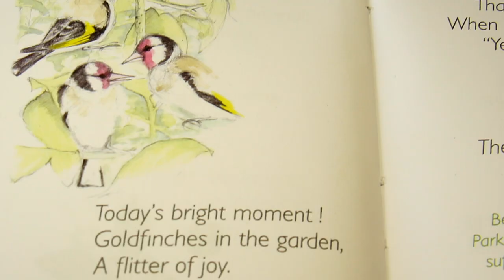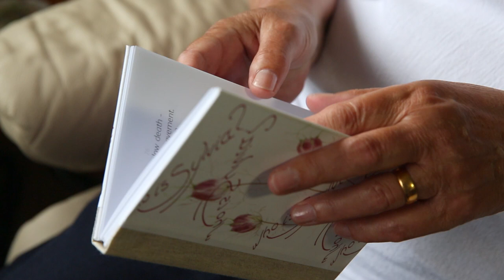Gifts in Wills: Glenys' story - Alzheimer's Society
Glenys explains why she supports Alzheimer's Society, and talks about her sister Sylvia who left the Society a gift in her Will.

If you wish to find out more about leaving a gift in your Will please contact your local Legacy Officer on 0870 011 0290 or email

Who Is Sylvia is available from your local Legacy Officer for £8, which includes a £5 donation to Alzheimer's Society.